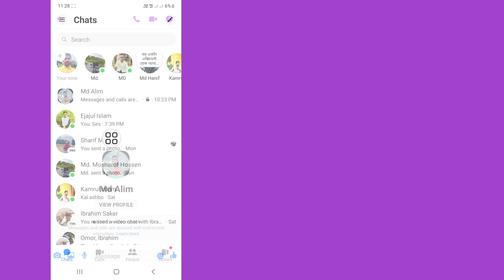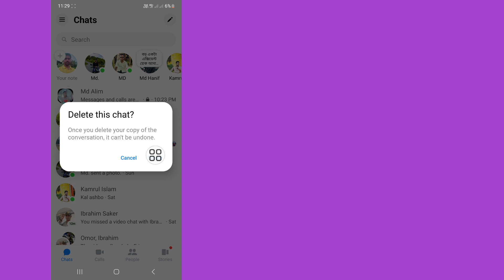How To Remove End to end encryption in Messenger | Turn off End to end encryption in Messenger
Do You Want To Remove End to end encryption in Messenger. If Yes This Video Is For You. In This Video I Will Show You How To Turn Off End to End Encryption on Messenger. I Will Show The Easiest & Latest Process To Remove End to end encryption in Messenger. So Keep Watching The Full Video Without Skipped To Learn How To Remove End to end encryption in Messenger | Turn off End to end encryption in Messenger.

Your Quire About How To Remove End to end encryption in Messenger | Turn off End to end encryption in Messenger :

How To Turn Off End To End Encryption On Messenger.
Enable End To End Encryption In Messenger.
How To See End To End Encryption In Messenger.
End To End Encryption In Messenger.
Messenger Video Call End To End Encryption.